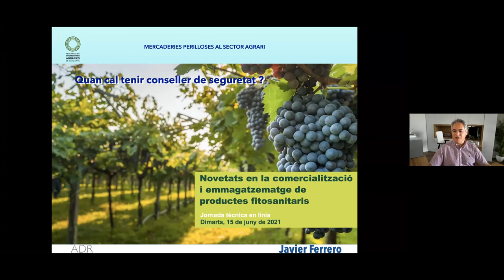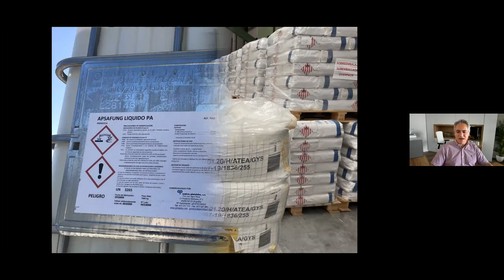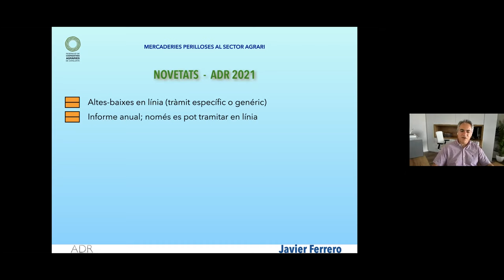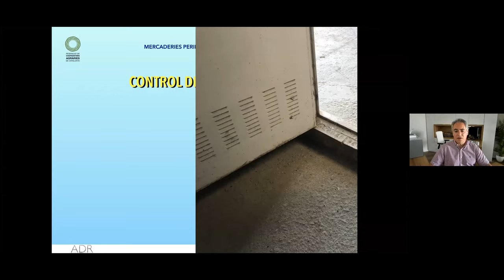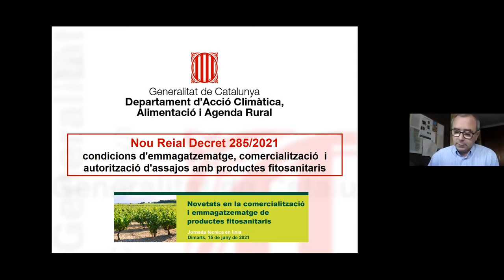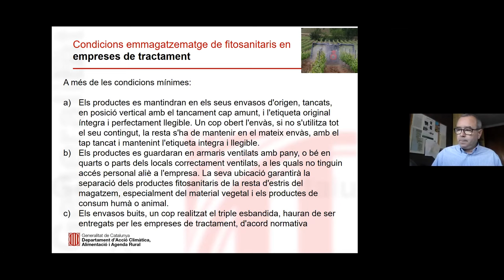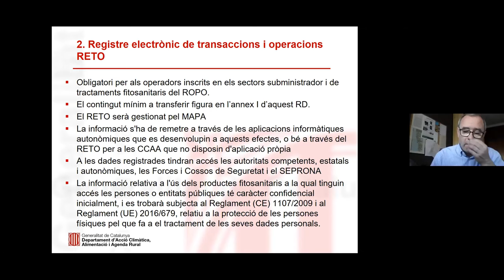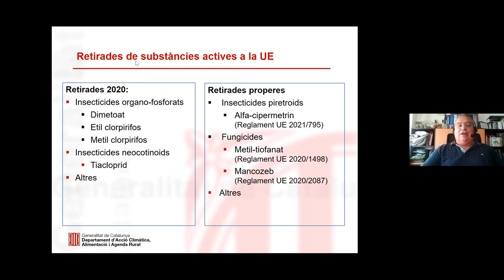Novetats en la comercialització i emmagatzematge de productes fitosanitaris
L'objectiu d’aquesta jornada és informar sobre les novetats en la gestió de mercaderies perilloses i les relatives a la comercialització i emmagatzematge de productes fitosanitaris en el marc de la recent publicació del Reial decret 285/2021 pel qual s'estableixen les condicions de l’emmagatzematge, la comercialització, la importació o l’exportació, el control oficial i l’autorització d'assajos amb productes fitosanitaris.

En la jornada es repassen aspectes associats al transport i al maneig de les mercaderies perilloses en els magatzems i, de manera especial, es fa èmfasi en els canvis normatius pel que fa a la comercialització i les condicions d’emmagatzematge de fitosanitaris, tant a les explotacions agràries com a les empreses de distribució, i també els relatius a les declaracions en el nou registre electrònic de transaccions i operacions de productes fitosanitaris (RETO).

**PROGRAMA**

- Introducció i operativa de la jornada tècnica | David Casadevall, tècnic de Subministraments de la FCAC.

- Presentació de la jornada | josep Lluís Escuer, responsable de Subministraments de la FCAC.

- Quan cal tenir conseller de seguretat? Novetats ADR en la gestió i el transport de mercaderies perilloses 2021 | Javier Ferrero, conseller de seguretat.

- El nou Reial decret 285/2021 de productes fitosanitaris: emmagatzematge, comercialització i ús obligat del registre electrònic de transaccions | Jordi Giné, cap del Servei de Sanitat Vegetal del DARP.